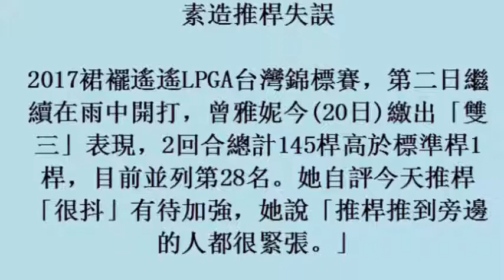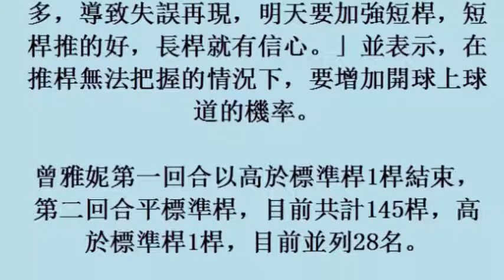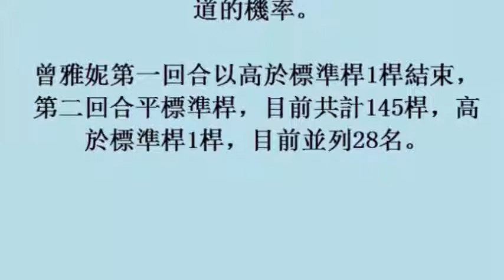LPGA／第二日平標準桿 曾雅妮：心理因素造推桿 20october2017)